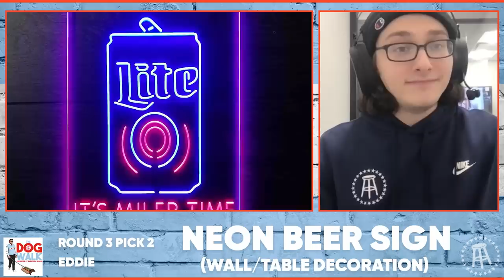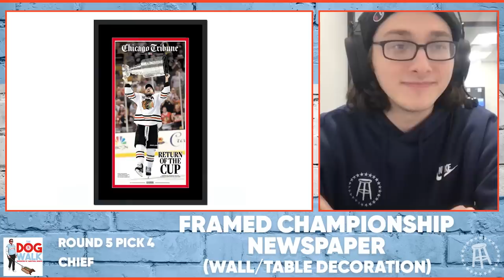Building the Ultimate Basement Experience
00:00 Intro
11:45 Round 1
31:45 Round 2
48:00 Round 3
1:15:25 Round 4
1:25:00 Round 5
1:35:55 Honorable Mentions

Robbie Fox joins the boys for a Basement Draft. We get into Robbie's past Snake Draft appearances, a heated debate over recreational games, Chief's favorite scented air fresheners, and more.

To get Miller Lite delivered right to your door, or you can find it pretty much anywhere that sells beer. Celebrate Responsibly. Miller Brewing Company, Milwaukee, WI. 96 calories and 3.2 carbs per 12 ounces.

Download the Gametime app, go to the account tab to create a login, and redeem code DOGWALK for $20 off your first purchase (terms apply). Last-minute tickets…lowest price…guaranteed.